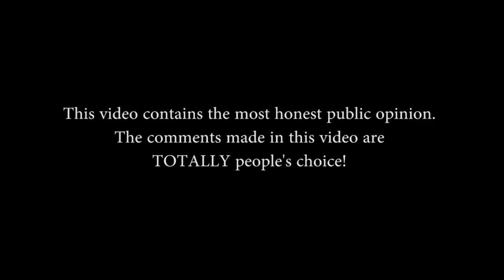Palestine Issue | Honest Public Opinion | VOCALLY | Pakistan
People all around are protesting against Israel. Palestine Issue has raised a voice in people against the Israeli Oppression. Public Opinion is a tool to gauge the important voices of people on VOCALLY.
Host:
Manahil Fatima Zameer, Rub Nawaz
Cinematics: Rub Nawaz
D.O.P.: Ali Adeev
Producer: Rub Nawaz
Special Thanks to: People of Lahore

This channel aims to grow into the largest public opinion channel with a network of journalist who shall only be delivering peoples opinion and not the opinion of those in power, This will give rise to people’s voice.

Yours VOCALLY